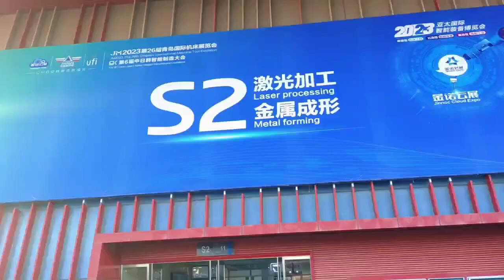XT LASER & Global Exhibition, Qingdao China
Skype: xtlaser Teresa

XTLASER was established in 2004, production and service of fiber laser cutting machine, laser marking machine, laser welding machine, laser cleaning machine...
International brand, European quality, Intelligent manufacturing in China Listed company, serving for the world (Serving for more than 140 countries and regions)

We are assisted by self-motivated professionals, who posses sound industry experience of their respective domains. All these experts work in sync among each other and also accomplish the assigned tasks in due time. Moreover, all our professionals are well-versed with the operating and handling knowledge of advanced machines.

We have established a strong foothold in this market due to our optimum quality machines and fully-covered service. Owing to the transparent business dealings and ethical policies, we have been able to win confidence of numerous clients.

    1.Rich industry experience. When we was a small factory, we had already put our focus on fiber laser cutting machine, which is not like some other suppliers who turned to laser market when they found the potential.
    2.Separate R&D department. This means we are able to offer customized machines for our clients, cater their exclusive demands.
    3.Technical supports. We have offered our machines to over 140 countries and regions, which allow us to accumulate abundant successful experience from our clients. In this way, we are able to offer all kinds technical solution and service.
   4.Optimum quality. All suppliers, cooperating with us, are coming from world-class manufacturers. Each machine, before leaving for our clients, will be tested with enough time , which allows us to have a fully check on the machine.
    5.Timely delivery. Each machine is arranged with precise assembly steps without any delay.
    6.Good after-sales service is one of our biggest advantages , we have professional engineers, who can speak English. Online service ,phone calling and remote controlling are always used to do service for overseas clients. If necessary, engineers can be available in clients’ factory site.
    7.Company value: To create value for the community with laser technology.
    8.Our attitude: We are honest, professional, hardworking and eager to obtain results. We take clients as our partners.